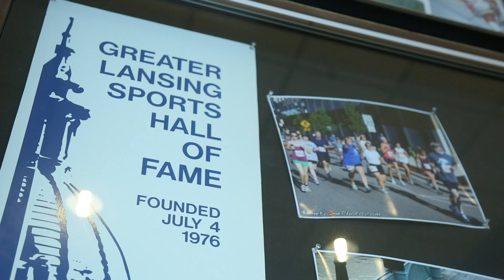A New Addition is Coming to the Greater Lansing Hall of Fame!